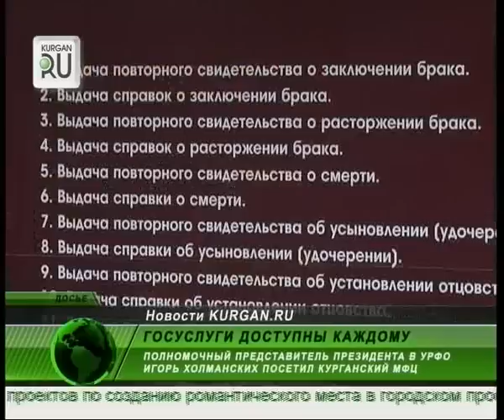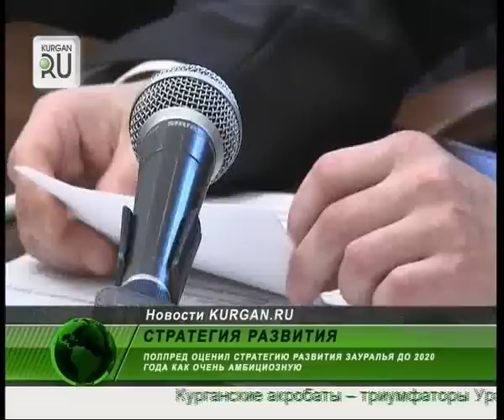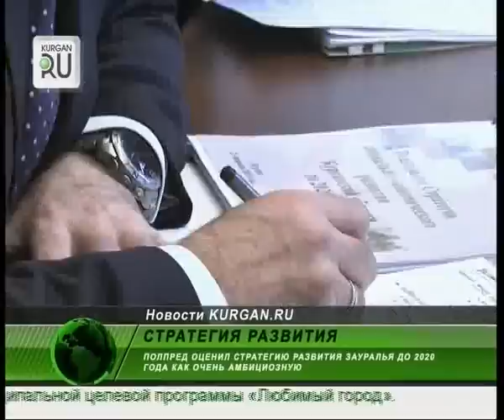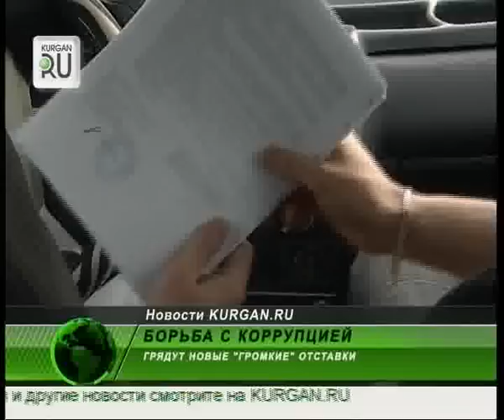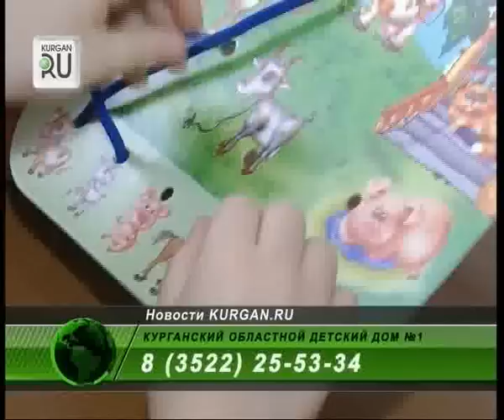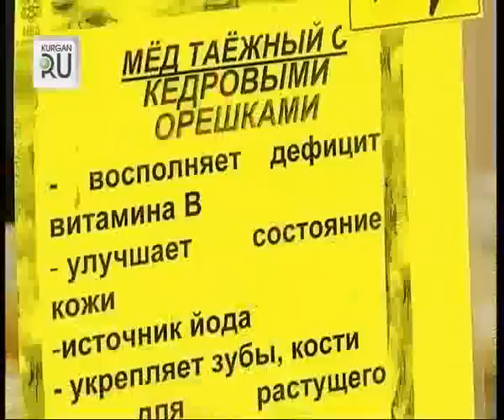0221 news45 vecher+